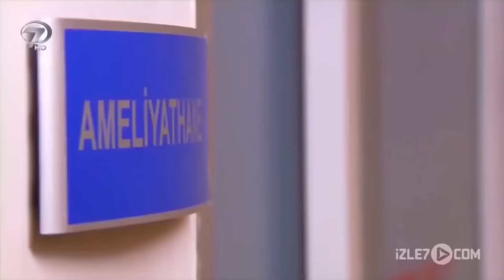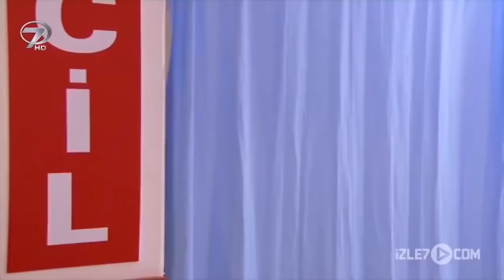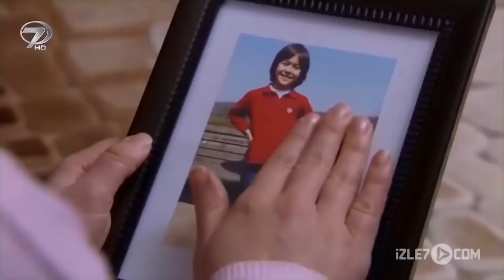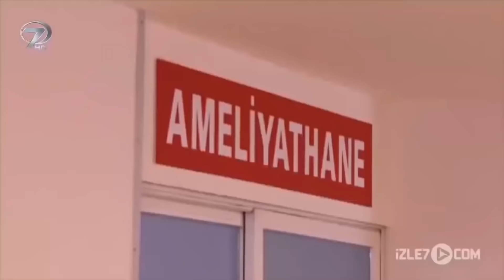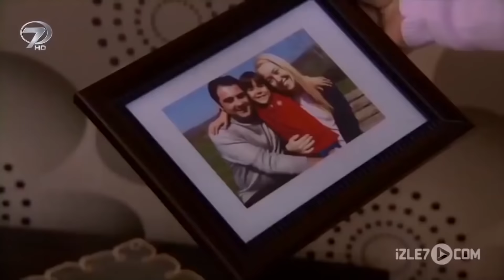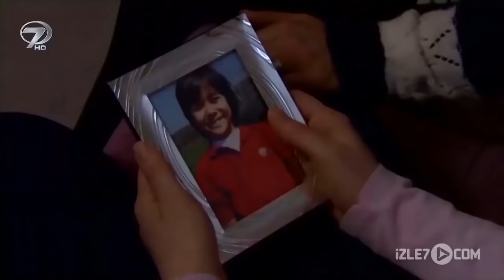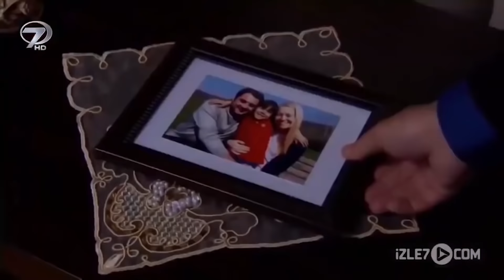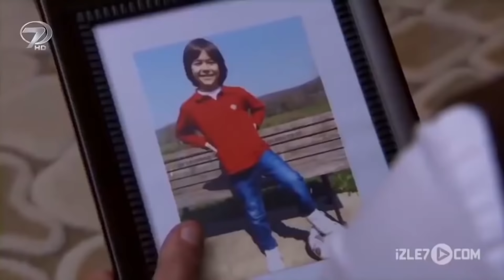İki Hayat Bir Can - Kalp Gözü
İki Hayat Bir Can Kanal 7 Tv Filminin Konusu

Küçük Emrah kalbi yüzünden hastaneye kaldırılır. Acilen ameliyat edilmesi gerekmektedir. Ameliyatı yapacak olan Doktor Tarık ise ortalarda yoktur. Babası Fatih ve annesi Ayla bu durum karşısında çok sinirlenirler. Doktorun gecikmesi ile çileden çıkan Baba Fatih iyice saldırgan bir hale gelir. Bu arada Doktor Tarık’ın Oğlu Cem’in ise beyin ölümü gerçekleşmiştir. Doktor işte bu yüzden ameliyata geç kalır. Ancak hasta bir çocuğun hayatının söz konusu olduğunu öğrenince doğru hastaneye koşar. Doktor Tarık’ın gecikmesi yüzünden Fatih doktora saldırsa da; bilmediği bir şey vardır.
Yönetmen: Betül Durmuş Sevim. Senarist: Selen Bakır. Oyuncular: Berk Balcı, Nilay Sancaklı, Hasan Ballıktas, Neşe Mengüloğlu, Yaser Nuba, Atıf Yardımcı, Yusuf Batuhan, Mehmet Şehriyar, Arzu Kaya, Burcu Çitik, Aydoğan Akdemir, Hüseyin Bul.